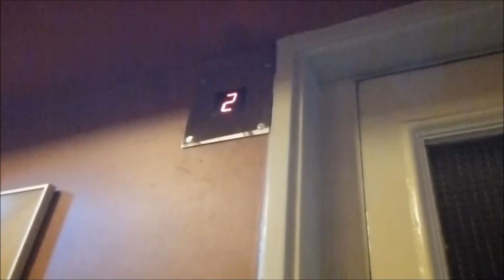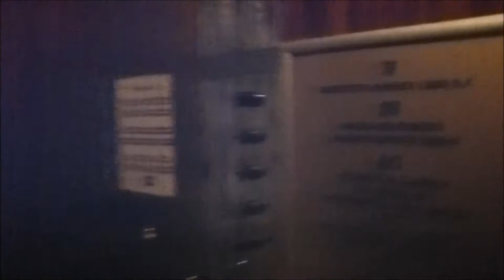2 1928 Turun Insinööritoimisto (Schindler) Traction elevators @ Aurakatu 1 ,Turku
I choose to not film the KONE Ecodisc elevator in this building because I tought it was not intresting at the time I was there.
Elevator #1: 0:05
Elevator #2: 3:13

I will go to Falun for a wedding going on and be back on sunday night... See you back then! :)